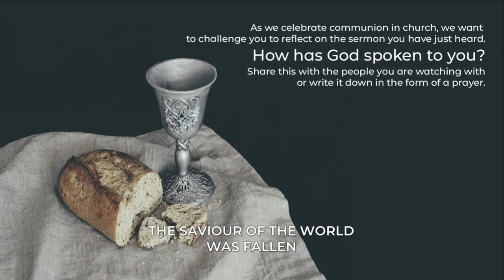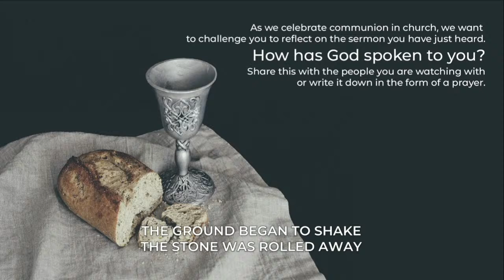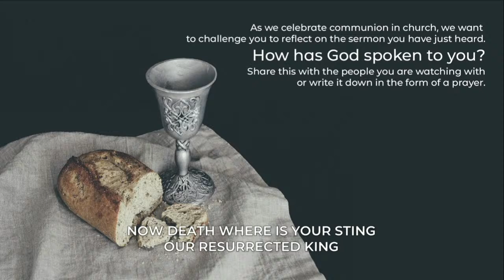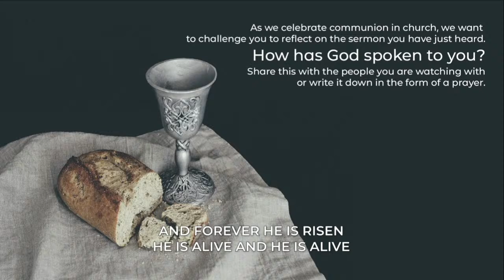21.04.24 10:45 Worship | Heroines of the Bible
Welcome to our Service at St Paul's Church! We are so glad you have joined us! Do pop a message in the livestream chat to let us know you are here.

Worship Music used with permission: CCLI Licence No. 645